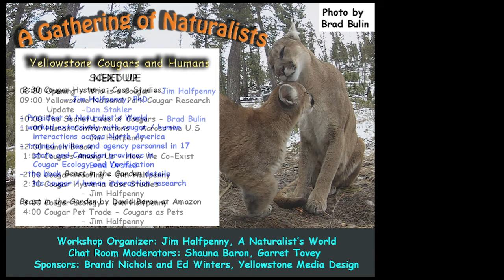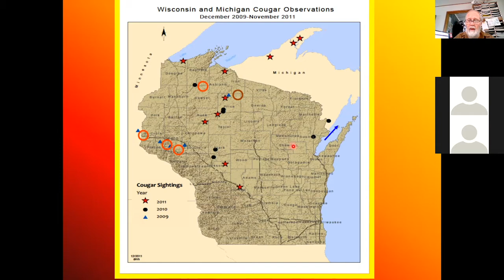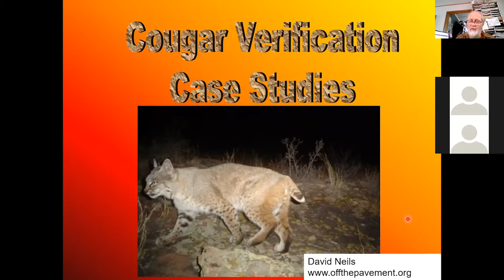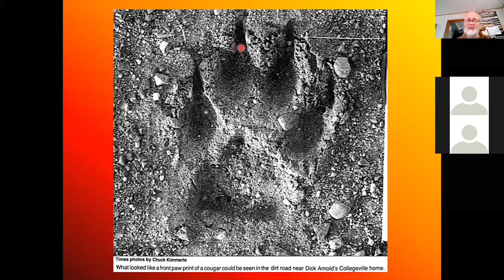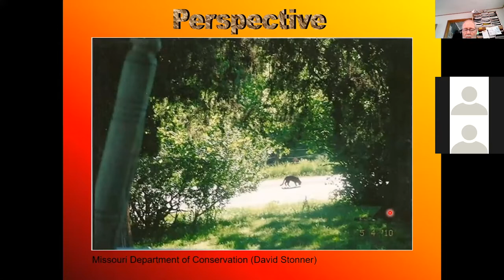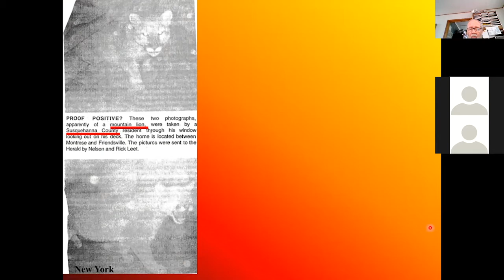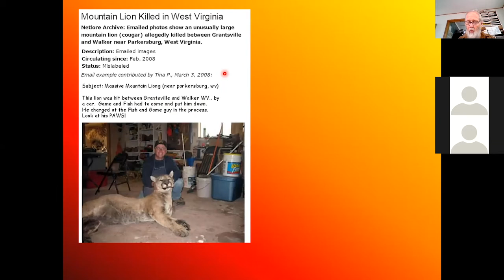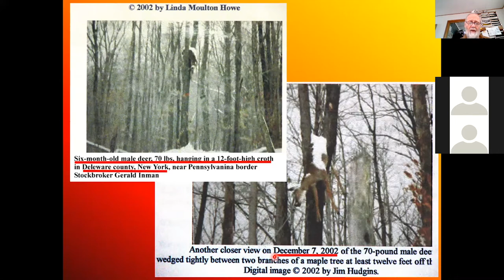Yellowstone Cougars and Humans: Cougar Hysteria Case Studies, Jim Halfpenny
Jim Halfpenny, Director of A Naturalist's World, presents on cougar hysteria, using case studies to illustrate the often misidentified and unrealistic views of the cougar. One of a series of lectures from the "Yellowstone Cougars and Humans" Workshop hosted by A Naturalist's World from Gardiner, MT.